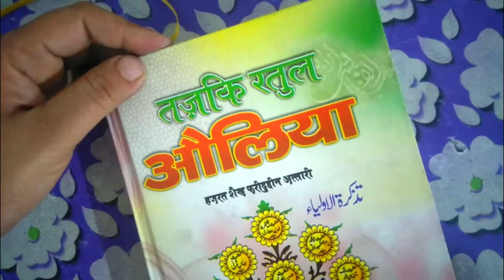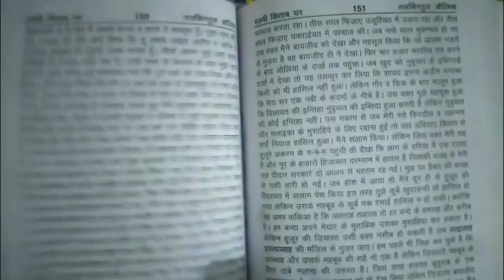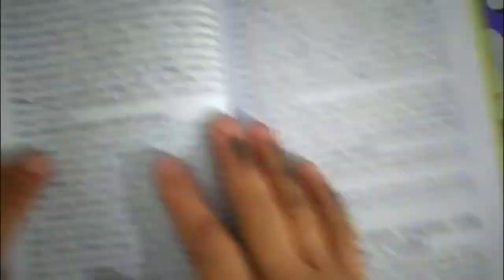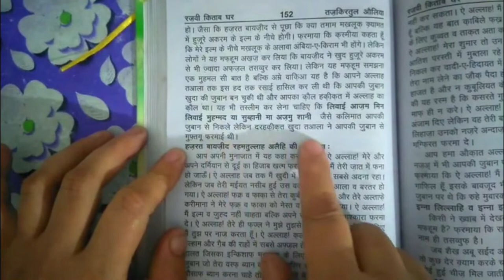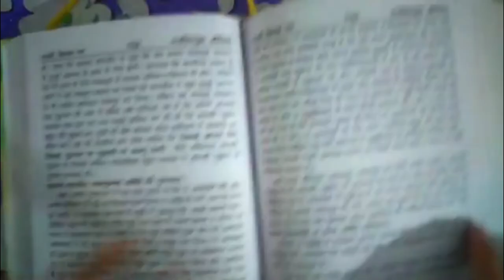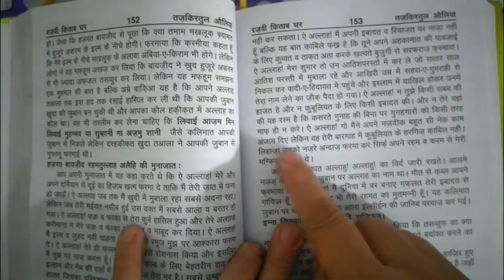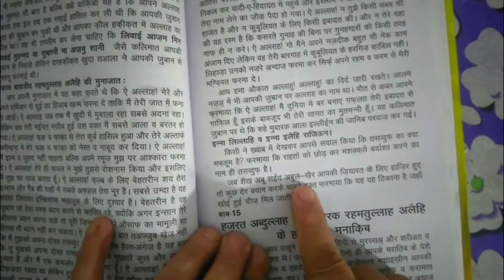hazrat bayazid bustami(r.a) ke meraj ki kaifiyat || tajkiratul auliya